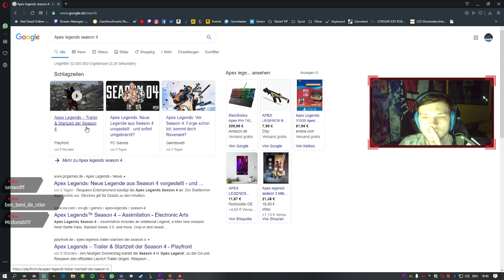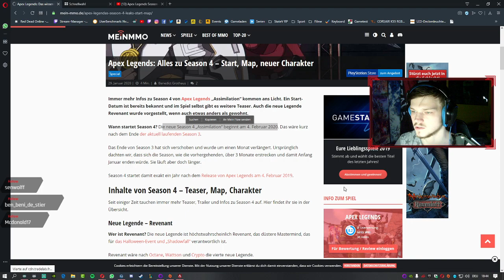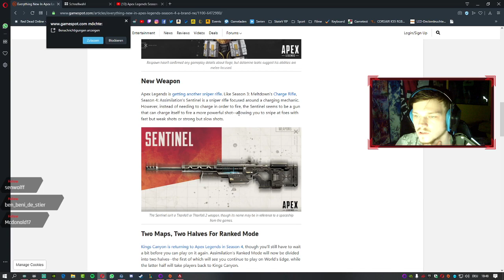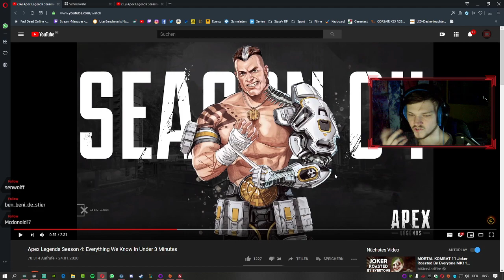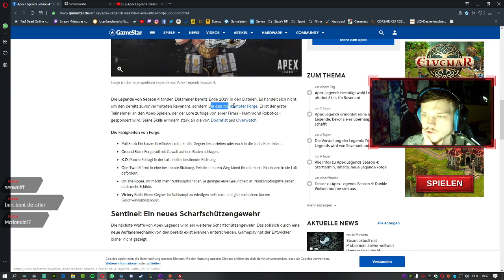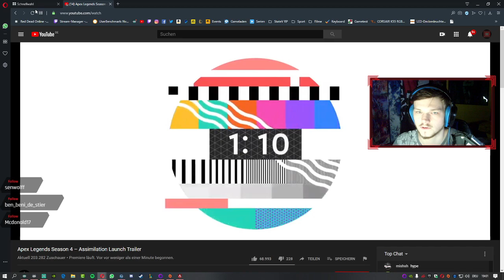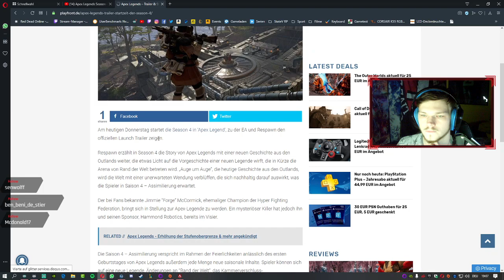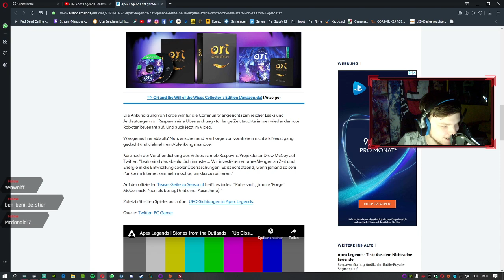Info zu Season 4 & Trailer React 🥇 APEX Legends #027 | Stream vom 30.01.2020